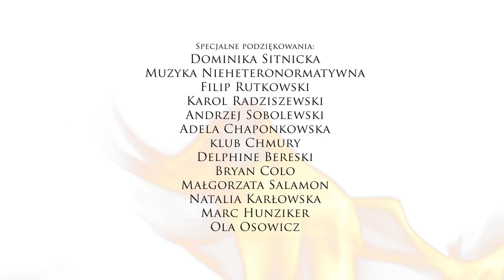Łatwo płonę Odcinek 3 reż. Zofia Krawiec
ŁATWO PŁONĘ
ODCINEK 3

Kiedy zdjęcie półnagich trzech przyjaciółek nielegalnie ląduje na stronie pornograficznej, miłe dotychczas dziewczyny postanawiają wziąć sprawy w swoje ręce...

Internetowy serial "Łatwo płonę"

Reżyseria
Zofia Krawiec

Scenariusz
Zofia Krawiec

Konsultacje scenariuszowe
Marta Konarzewska

Występują
Aleksandra Domańska, Zofia Krawiec, Marta Malikowska
oraz Marta Konarzewska, Bartosz Ostrowski, Matusz Nędza, Ewelina Żak

Zdjęcia
Jan Świetlik

3D/VFX/trailer
sebulec

Udźwiękowienie
Przemek Daniłowicz

Montaż
Zofia Krawiec, Jan Świetlik

Muzyka/trailer
Virtual Geisha

Producentka wykonawcza
Joanna Manecka

 Makijaż
Unexpected_makeup  – Paulina Czarnecka

Kostiumy
doom3k, Local Heroes

 Kuratorki PTV. Performance TV
Michał Grzegorzek i Joanna Zielińska

Produkcja
Centrum Sztuki Współczesnej
Zamek Ujazdowski